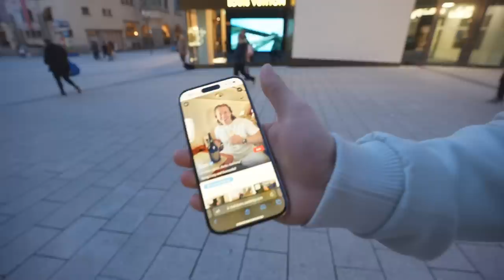Das Wiedersehen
Code: INSCOPE
mit den Code in DE/AT/CH 5% on top
Werbung

zu Ron: @RonBielecki69